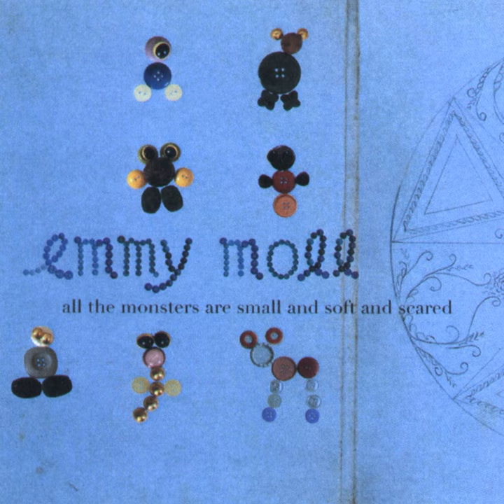Time Lapse Photography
Time Lapse Photography · Emmy Moll · Nadja Rüdebusch · Ingo Hassenstein · Anna Sander

All the Monsters Are Small and Soft and Scared

Producer: Detlef Wiedeke